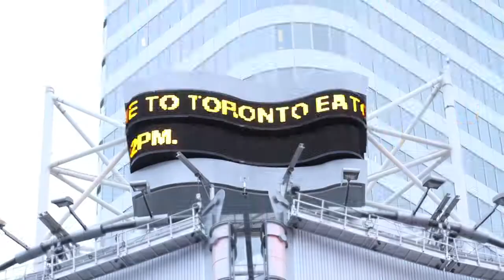Ben Barkworth myindiehair Demo Reel